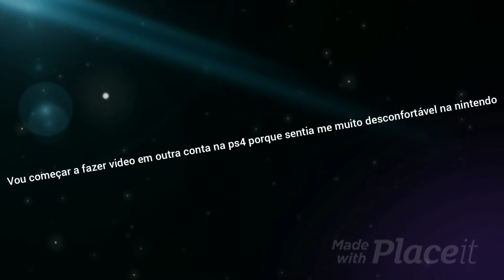Alteração no fortnite